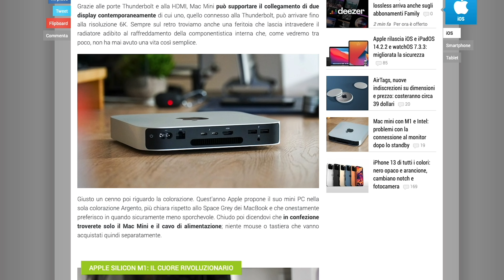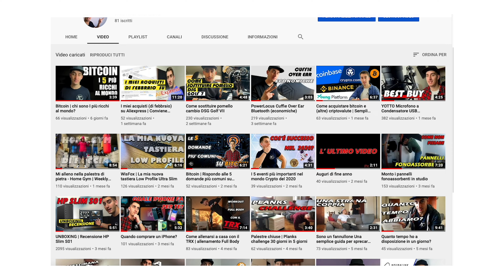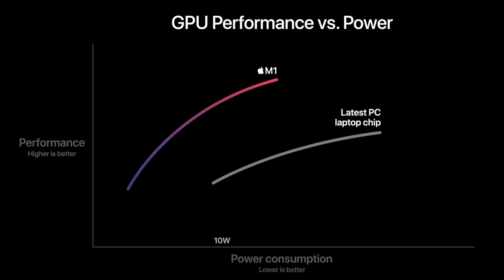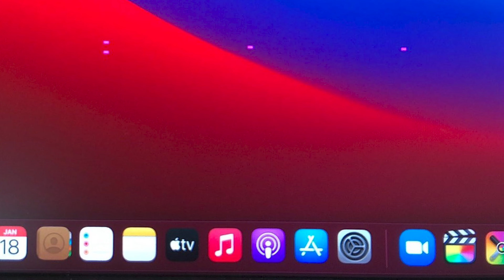Recensione Mac Mini M1 | È veramente senza difetti?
in questo video andremo a vedere le mie impressioni dopo il primo mese di utilizzo del nuovo Mac mini M1.
Vedremo i pregi e i difetti che ho trovato in questo nuovo dispositivo.
Sicuramente il suo nuovo processore Apple Silicon M1 è un ottimo punto di partenza.

Buona visione

Amzdeal Softbox kit 2 Professionale

Rode VideoMicro

YOTTO USB Microfono a Condensatore